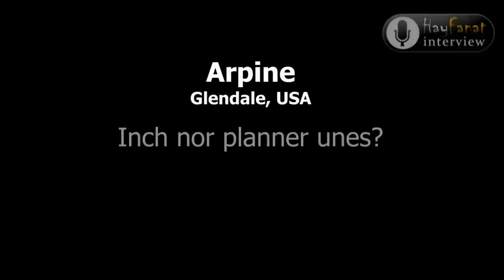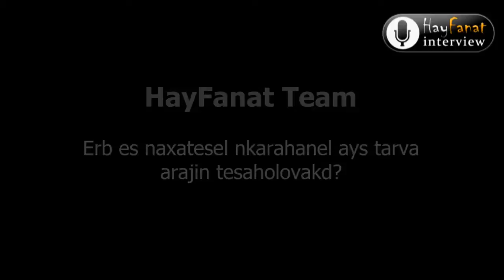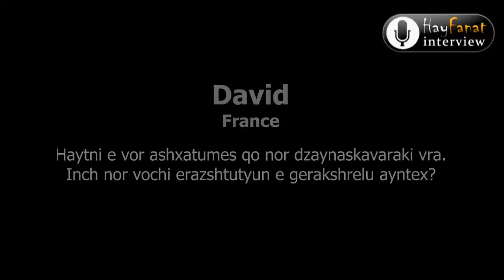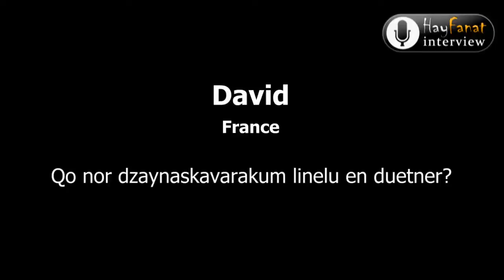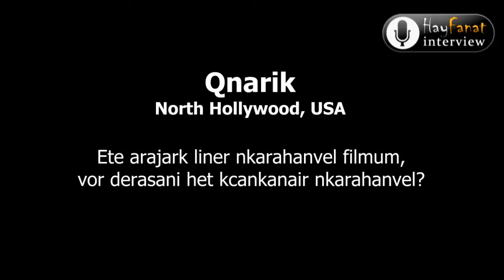Syuzi ► Exclusive HayFanat Video Interview [Part 1]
Exclusive Video Interview with Syuzi. The popular Armenian singer answers all questions from HayFanat members.

Special thanks to ErevanPoker.com, Akumb (The Club) and Selena Service for supporting "HayFanat Interview at The Club" project.